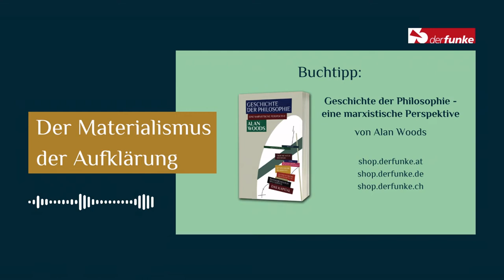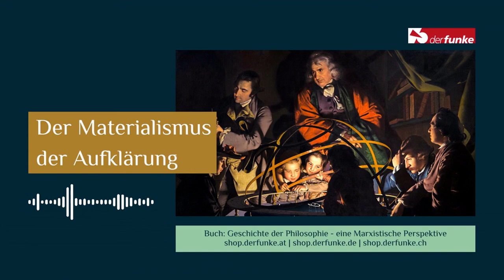Der Materialismus der Aufklärung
Der Aufstieg des Kapitalismus war von einem erbitterten Kampf gegen den religiösen Dogmatismus der Feudalzeit begleitet. Der Kampf um eine rationale, wissenschaftliche Weltsicht war eine ideologische Waffe für die bürgerlichen Revolutionen. Wir betrachten die Geschichte des Materialismus der Aufklärung und seine Bedeutung für den Marxismus und den revolutionären Kampf heute. Ein Vortrag von unserem Pfingstseminar 2022.